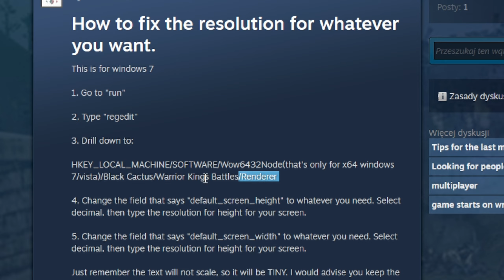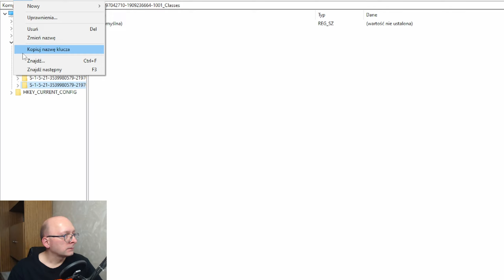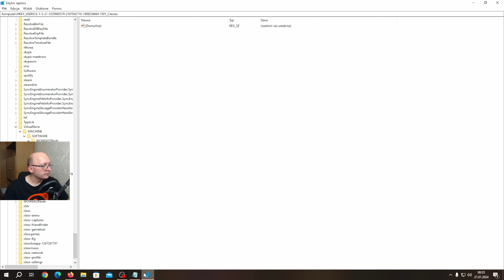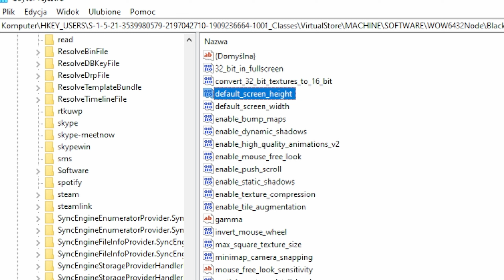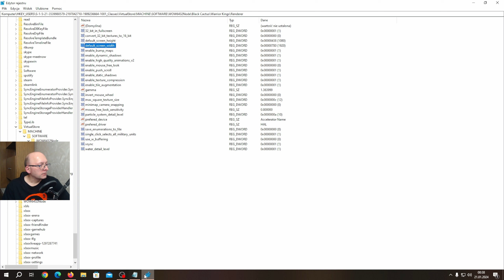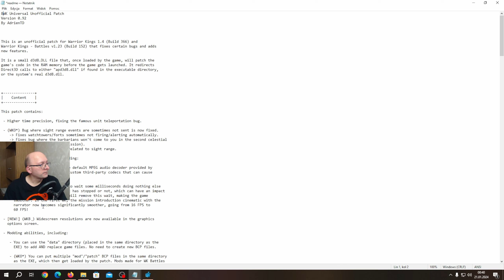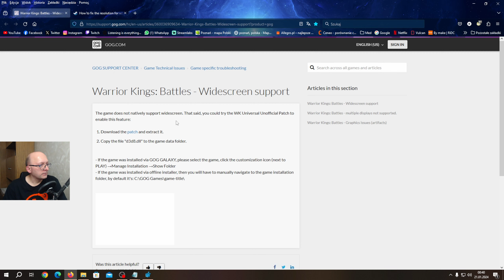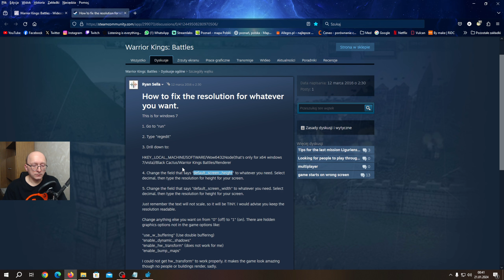Warrior Kings w Full HD - poradnik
Warrior Kings w Full HD? Tu sprawdź, jak to zrobić!

Warrior Kings